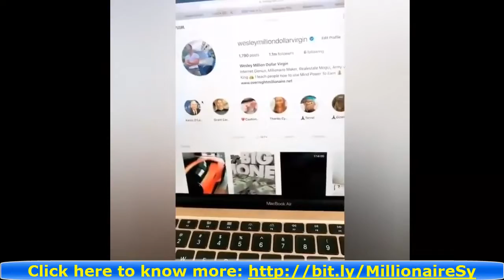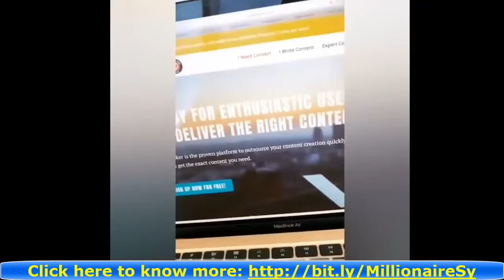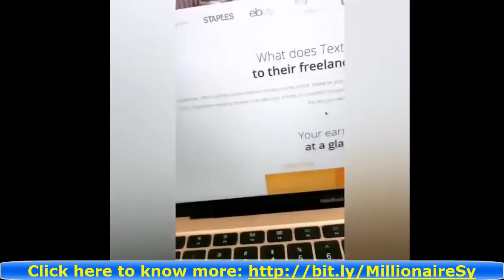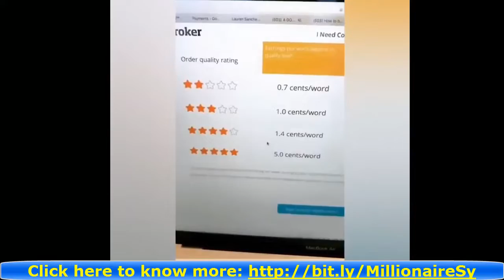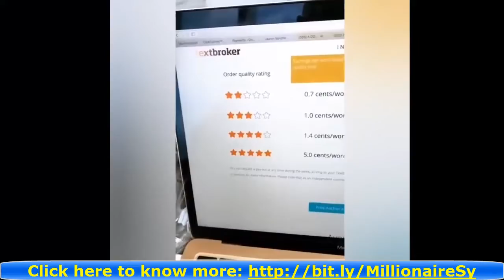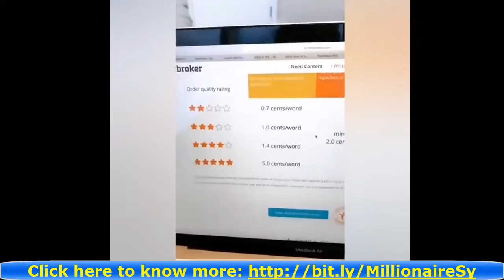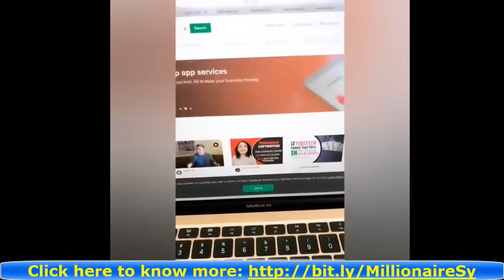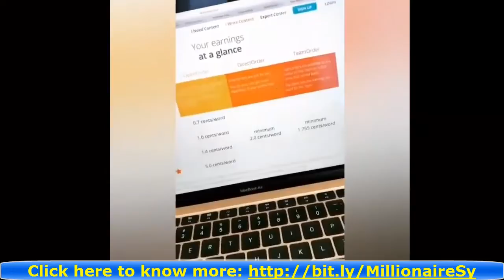Earn $500 By Typing Names Online! Available Worldwide (Make Money Online)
Hi, I'm CRAZY MONEY. There are so many ways to make money from home and make money online in 2021, from Facebook Ads, to digital courses, all the way to making money on YouTube.  Making passive income has really never been easier than it is not with the internet.

But this strategy today on how to make money online just by typing names might be the single best way to work from home and make a full time income, and the easiest.  I teach a lot of ways to make a full time income online from home, but the CRAZY MONEY way can be done from anywhere in the world and with no money, literally zero money, to start.  It doesn't get much better or easier to start a home business online that that.

So make sure to throw those phones out the window and get started today changing your life and working for yourself.  Be your own boss, work from home, and make money online with this super simple passive income strategy that is one of the best ways to make a full time income from home online in 2021!  CRAZY MONEY freedom movement!

► NEW HERE?
➜ Investments
➜ Personal Finance
➜ Entrepreneurship